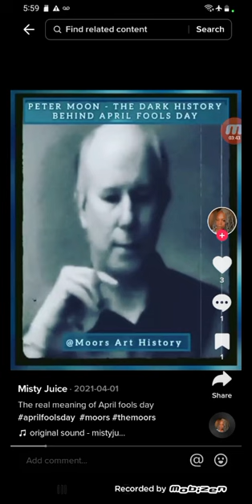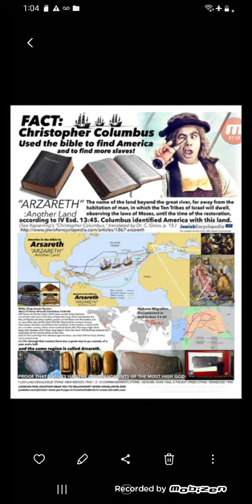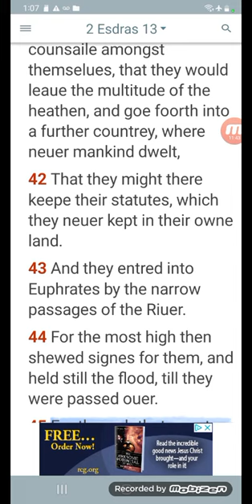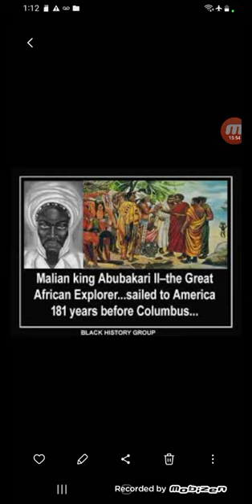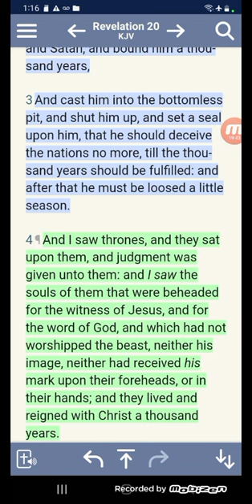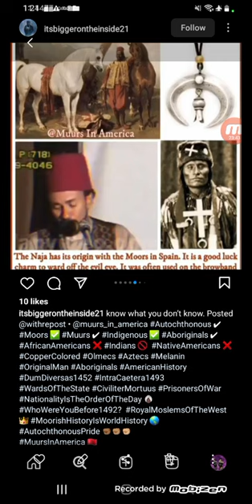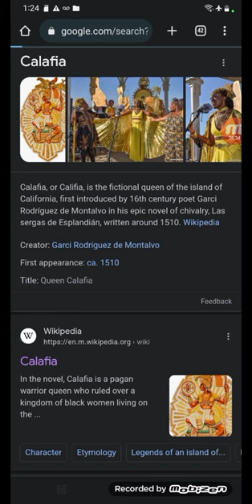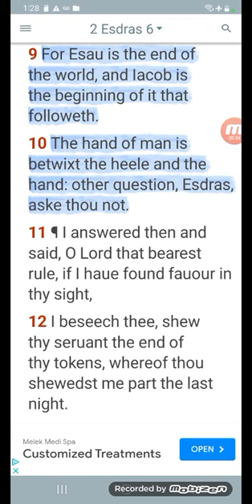THE FALL OF GRANDA (MOORS) APRIL FOOLS, NEW GRANDA & CALAFIA